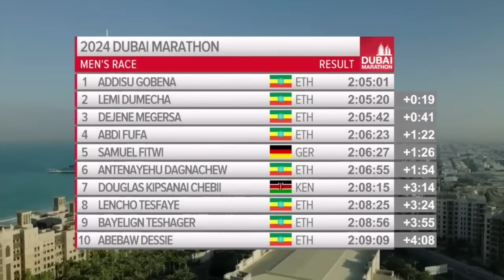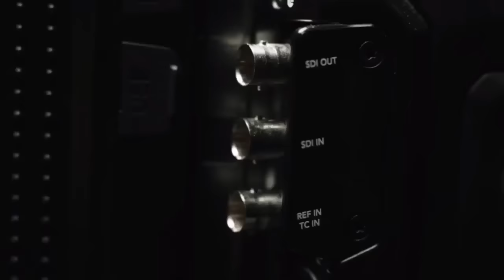Programa " Martes de Fondo" 09/Ene/24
Programa  "Martes de Fondo" emisión del día 09 de enero dedicado a la carrera en honor a Martín Mondragón, olímpico median en maratón en Seul, Korea en 1988.